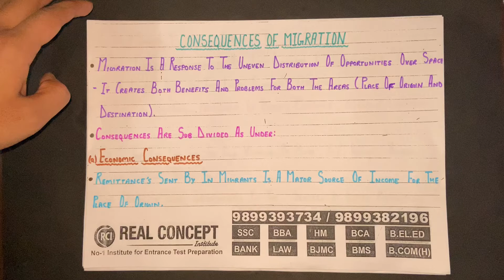MIGRATION:TYPES,CAUSES & CONSEQUENCES || PART 2 || 12TH GEOGRAPY || NCERT || VIVEK SIR